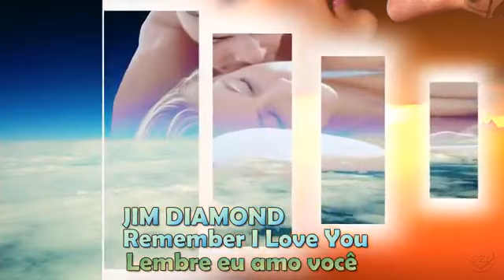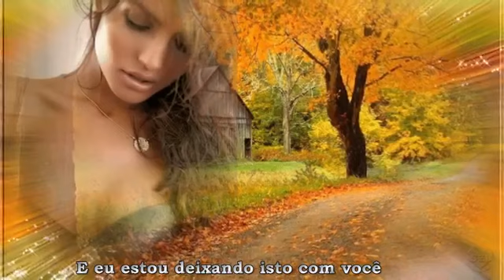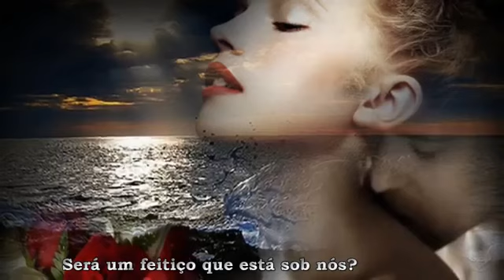Jim Diamond Remember I Love You Tradução